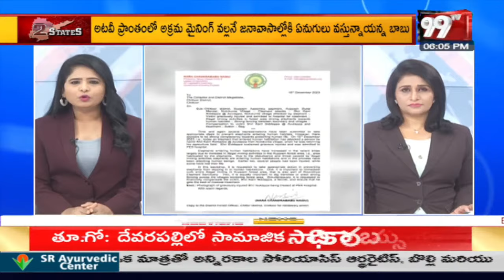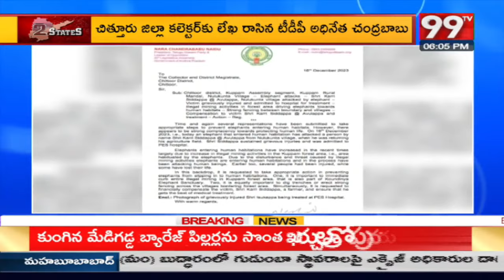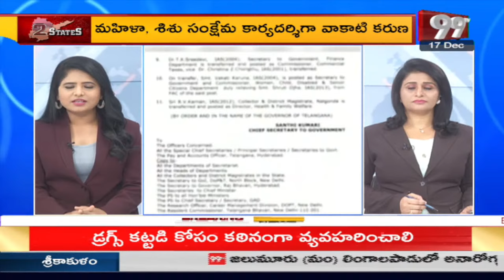99TV Andhra Pradesh,Telangana Special Bulletin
99TV Andhra Pradesh,Telangana Special Bulletin || 99TV
99TV Telugu LIVE | AP News | Telangana News | 99TV Telugu Live TV Channel